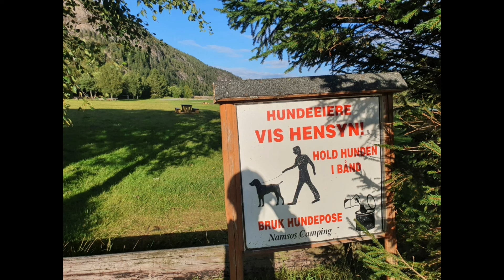挪威🇳🇴 房车游:我去过的最美房车地，营地价格，我们的营地生活